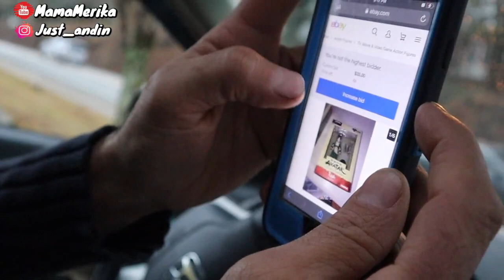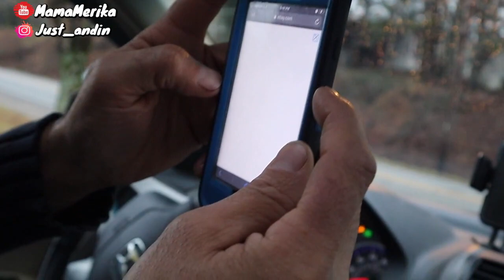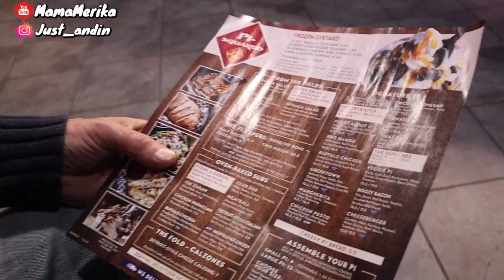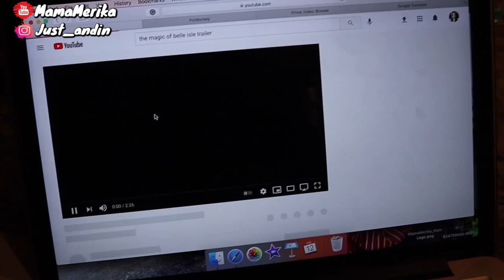MALES MASAK MAKAN DILUAR AKHIRNYA, KALAH TARUHAN ONLINE